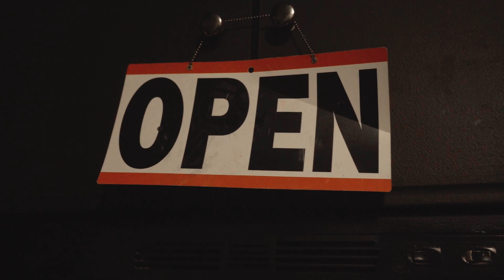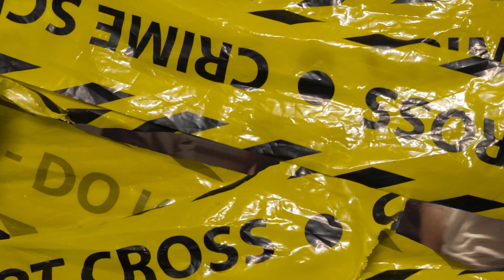Manife$t ft. BamBam - OTSS (Only The Strong Survive)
Song by @mmudi_manifest & @bambam.3g
Directed by @SlimboProduction
Edited by @DarnellVisualz